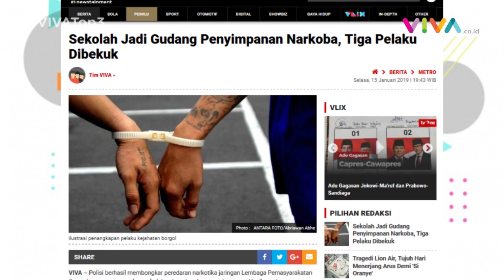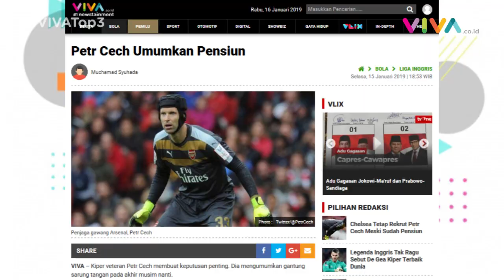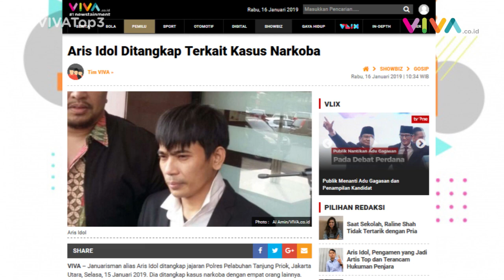VIVA Top3: Aris Idol Pesta Sabu, Gudang Narkoba di Sekolah & Petr Cech Pensiun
VIVA - Januarisman Runtuwene alias Aris Indonesian Idol ditangkap polisi saat pesta sabu bersama dengan empat rekannya. Sebuah sekolah di Jakarta Barat menjadi gudang penyimpanan narkoba. Kiper veteran berusia 36 tahun, Petr Cech, memutuskan untuk pensiun pada akhir musim nanti. Baca selengkapnya di: